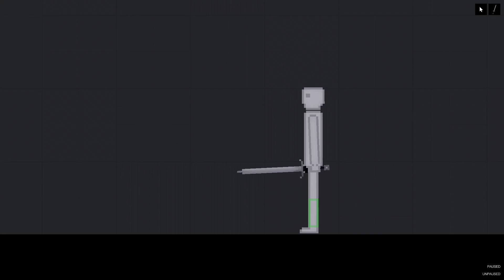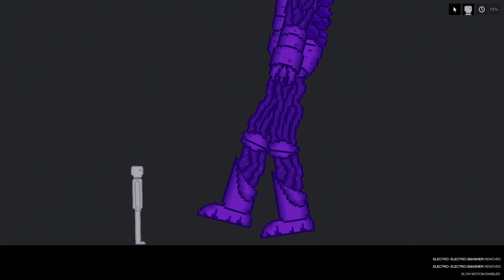Electro Smasher Attack Humans in People Playground (2)